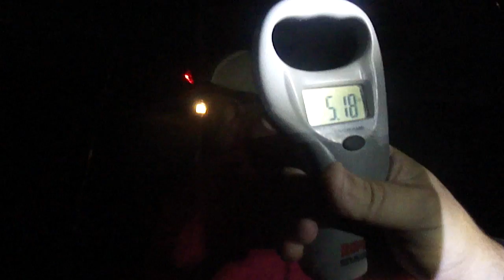American Eel 40" St Croix River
A short video showing a 40" American eel I caught on the St Croix river.  This was caught on 9/19/13